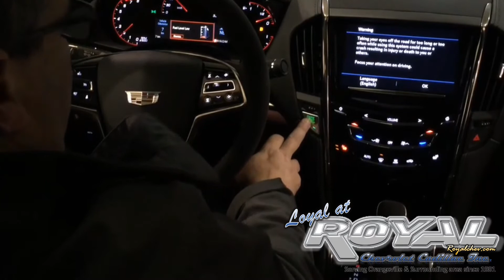Doug Lister & Cadillac ATS V